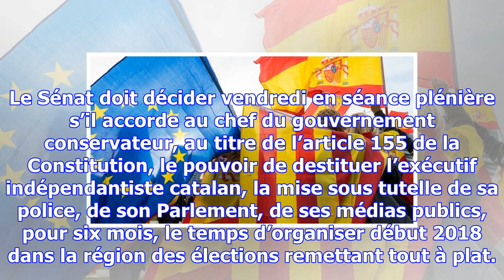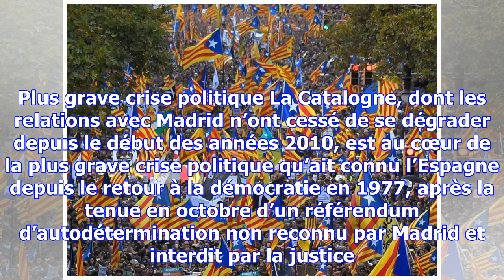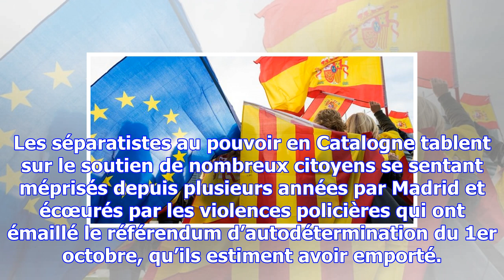La catalogne au bord de la déclaration d’indépendance, à la veille d’une mise sous tutelle